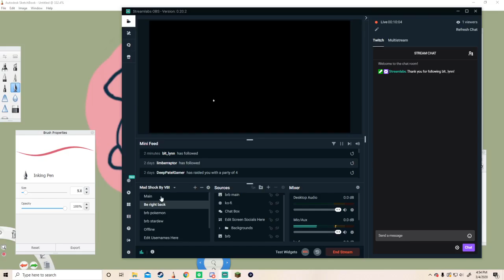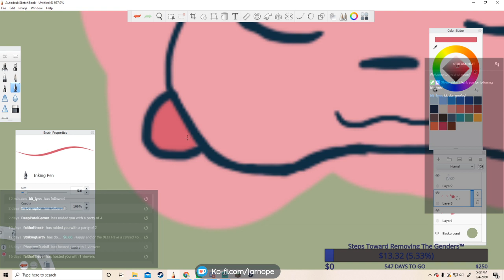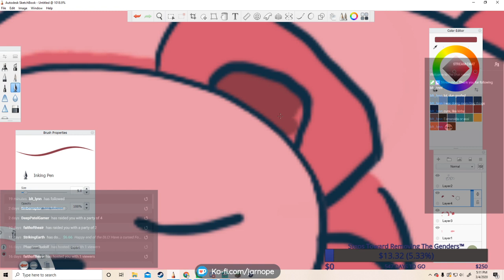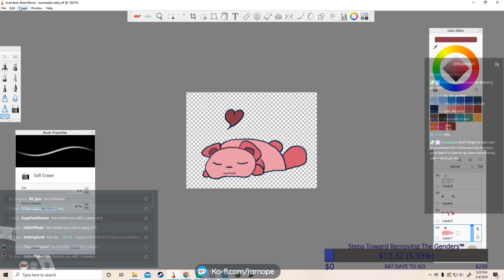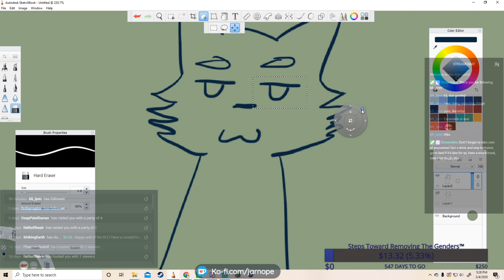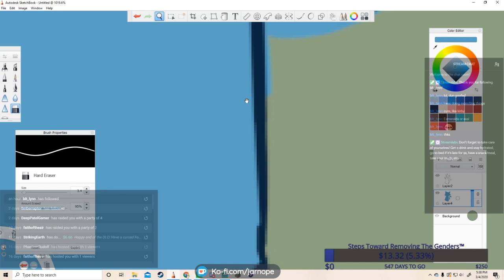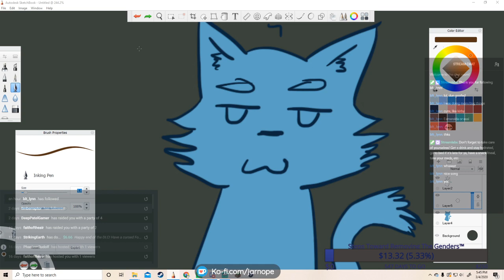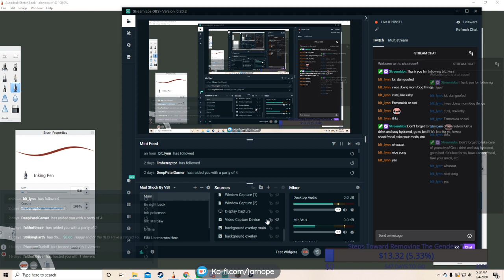Cat Enby Does Art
i draw some stuff